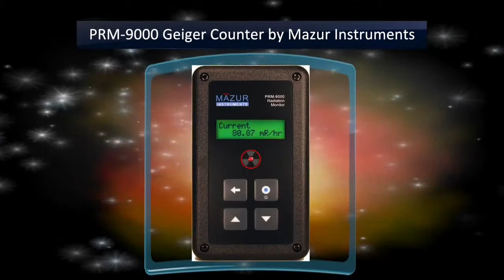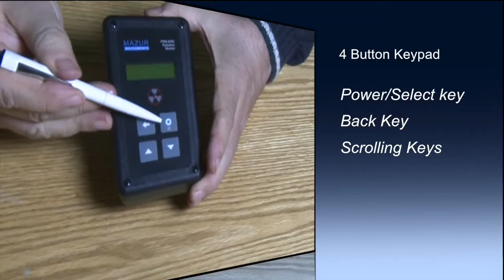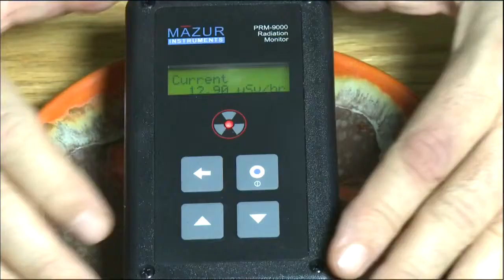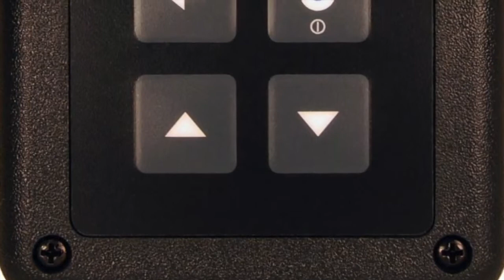Mazur PRM-9000 Geiger Counter Video Review and Demo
Mazur Instruments PRM-9000 Geiger Counter review and demonstration. Video shows external features, and operation using low dosage radioactive source.  The detector's functionality, benefits and advantages are  on display during this interesting and informative 5 minute video presentation.